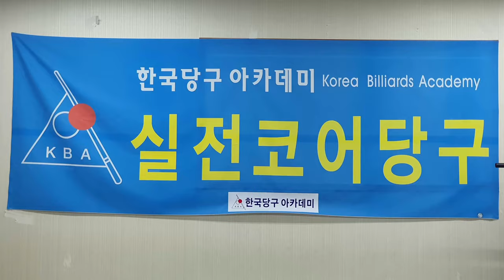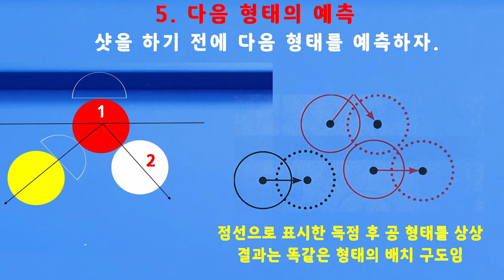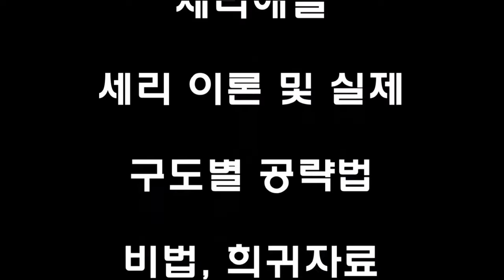세리치기 연마 : 두 시간 미만은 남의 것 ; 두 시간 초과는 나의 것 // 표준형에 답이 있다 _ 세리의 표준 _ 표준형만 익히자 _ 기본형에서 답을 찾자 // 한국당구아카데미